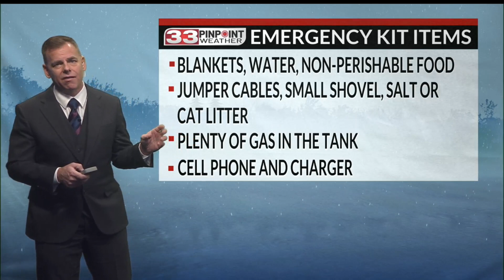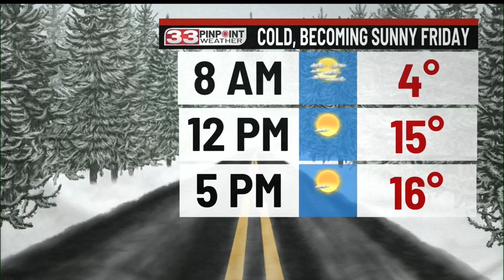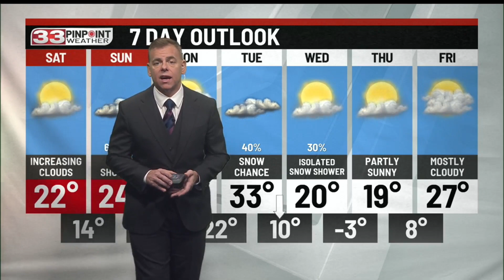Cold with some sunshine Friday